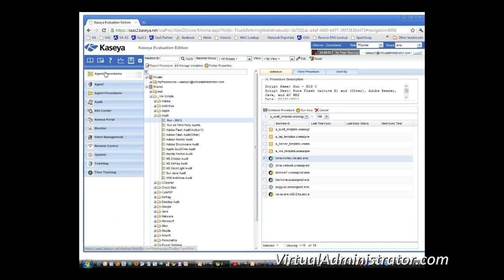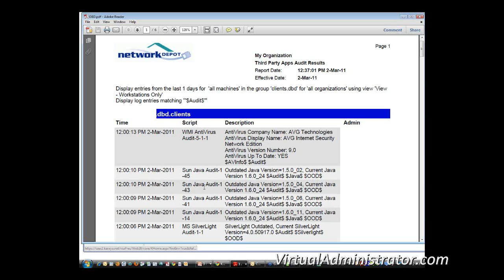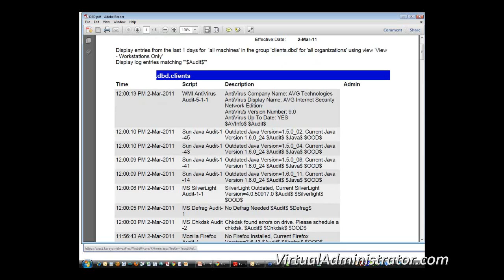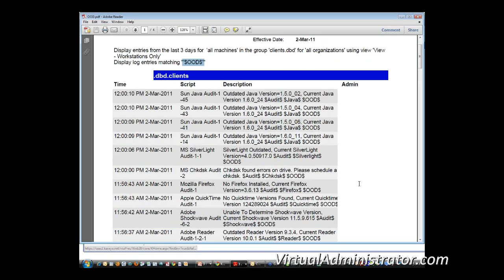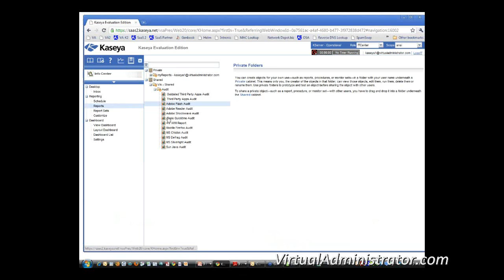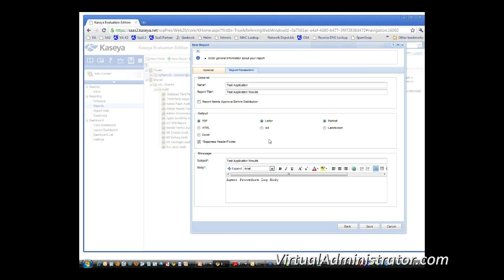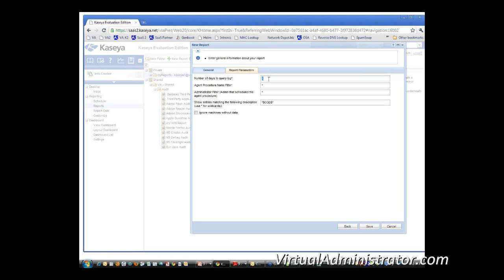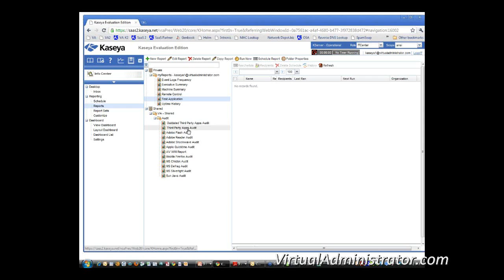Auditing Third Party Applications - Reporting On An Audit (Pt 3)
This video covers building reports on the Audit scripts released to Virtual Administrator's Kaseya partners. We cover how to find and execute a report.

We also cover how to build a new report which you can use to report on specific applications, or all of them so you know what software is outdated.